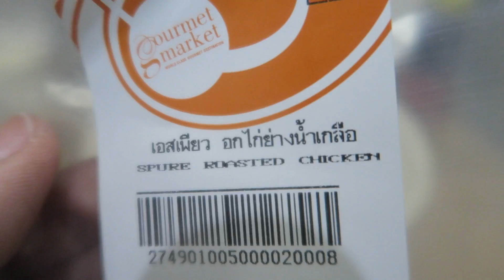Chicken Salad Sandwich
แซนวิชสลัดไก่ทำง๊าย...ง่าย ไส้เยอะ (ตามที่เราอยากทาน) เลือกวัตถุดิบดีๆได้เอง แถมถูกกว่าไปซื้อเค้ากินอีกนาจา